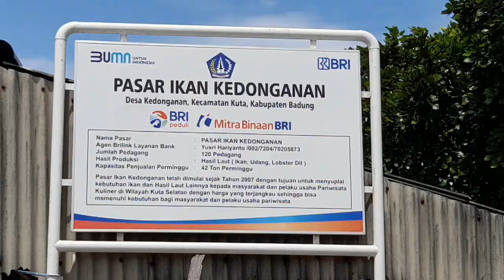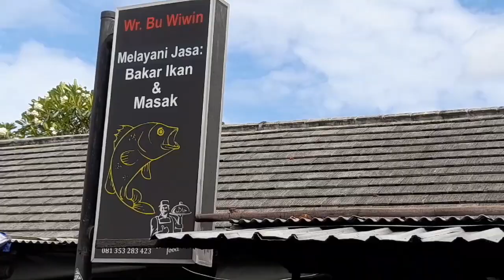KOMPAKNYA TIM PELATIH PERSEBAYA. PESTA IKAN BAKAR !!!